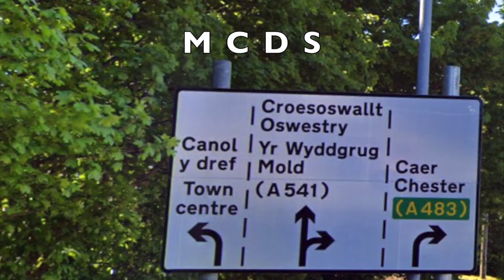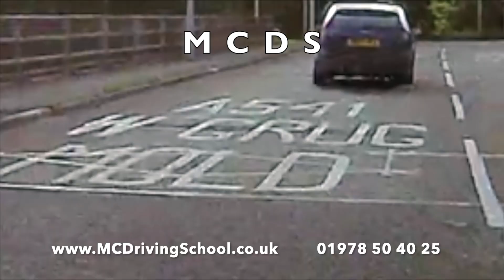B&Q Roundabouts, Wrexham. Sainsburys, Plas Coch to Mold A541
B&Q Roundabouts, Sainsburys, Plas Coch to Mold A541

Approaching these roundabouts there are two signs, the first telling us that Mold A541 is the middle lane which goes ahead and to right at the 1st roundabout. The second sign which can’t be read fully, because of trees, just about tells us A541 is to right.
On entering the roundabout we are in a lane that becomes either the left or middle lane, this is because the left-lane approaching the roundabout was a left 1st exit only, we are still going right and by looking at the road markings we can see that the middle lane goes ahead and right. We should not use the right lane because this lane is for the traffic that approached the roundabout in the right-hand lane.

Staying in this middle lane and exiting the roundabout in the middle lane, there is a sign telling us Mold is the 3rd exit to the right, having stayed in the lane that was signed for Mold, from when we first entered the first roundabout we should still be in the correct lane.

As we enter the second roundabout, the left-hand lane takes the first exit, so the middle lane that we are in becomes the left-hand lane after the first exit. As we go over the bridge we can see markings for Mold A541, all we need to do now is stay in this left-hand lane until we get to the Mold exit.

More videos to follow each day (Monday to Friday)

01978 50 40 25